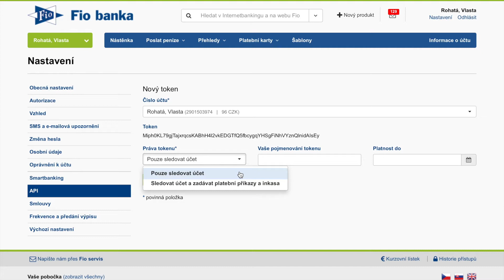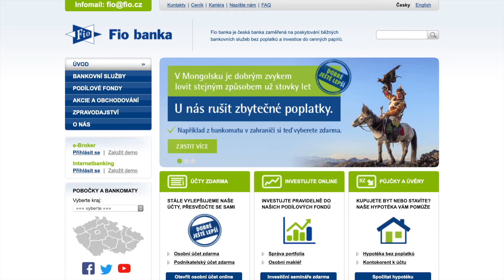Fio Internetbanking - API bankovnictví